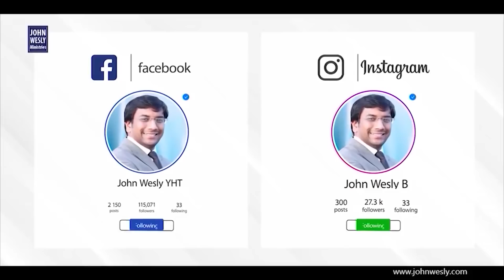Daily Bread | యేసుతో స్నేహం ( 7 సెప్టెంబర్ 2021) | దేవుడు మీ పక్షమున ఉన్నాడు | Dr John Wesly